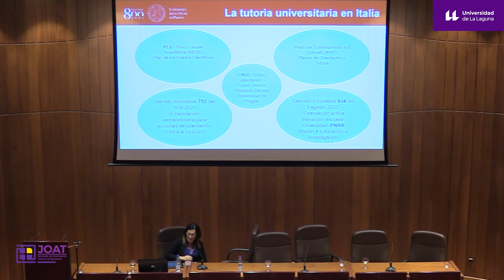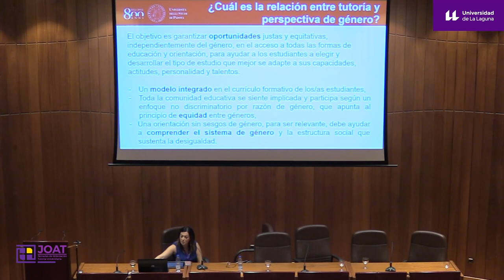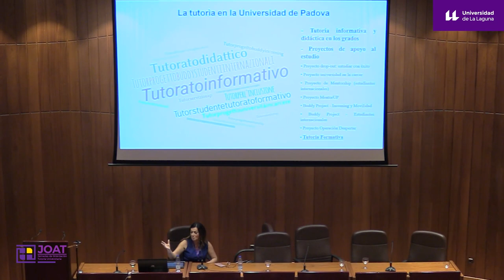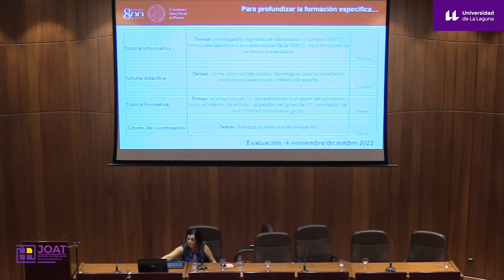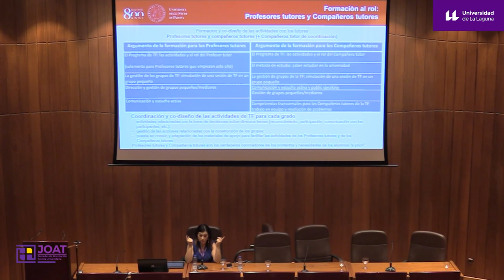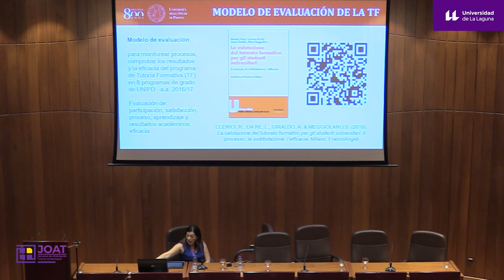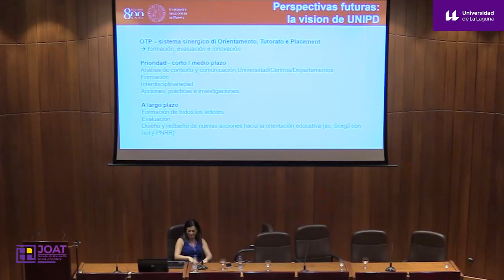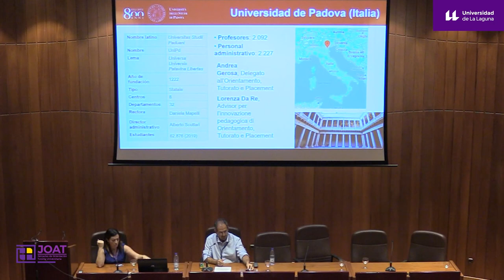4. Ponencia 3. La tutoría universitaria en Italia: modelos y prácticas para mejorar la formación ...